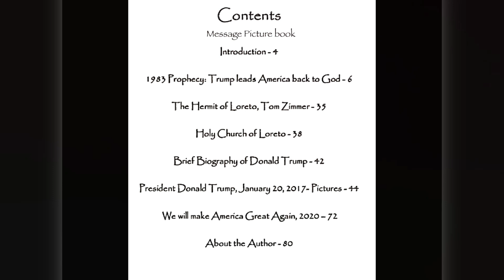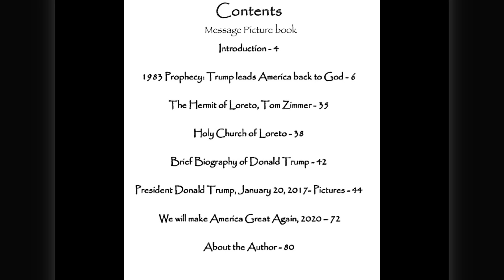Welcome Back President Trump - President Trump will lead America back to GOD